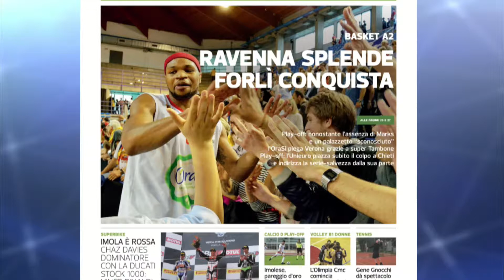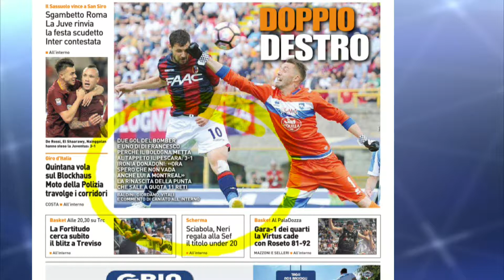TG Sport del 15/05/17